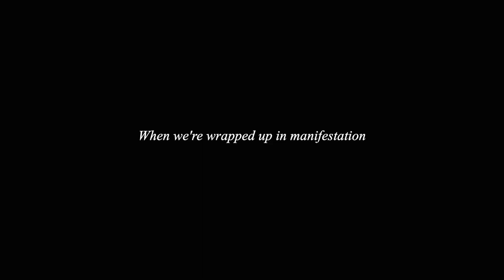To the Manifestation girls who've forgotten how special they are...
This is a short clip from my most recent vlog where I'm talking about manifestation - it's so easy to forget how special you are, and how magical life CURRENTLY is when you're so caught up in your future dreams. This is a reminder to reflect and acknowledge how special you ALREADY are❤️

Where Else You Can Find Me!